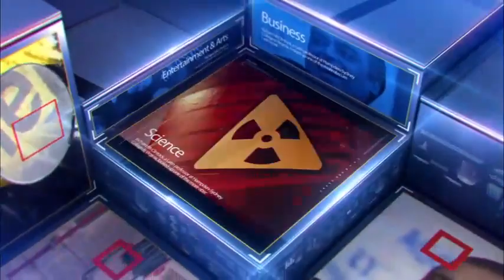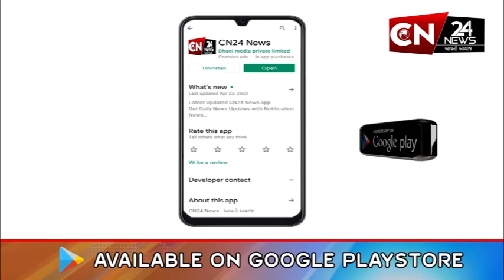રાજકોટ : રખડતા ઢોરે બાઈક ચાલકને અડફેટે લેતા નીપજ્યું મોત